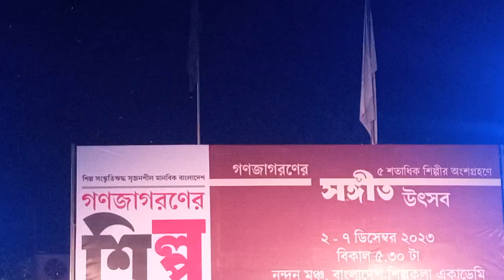মায়ের দেওয়া মোটা কাপড় মাথায় তুলে নে রে ভাই, দীন-দুঃখিনী মা য়ে তোদের তার বেশী আর সাধ্য নাই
মায়ের দেওয়া মোটা কাপড়
মাথায় তুলে নে রে ভাই ;
দীন-দুঃখিনী মা য়ে তোদের
তার বেশী আর সাধ্য নাই |
ঐ মোটা সূতোর সঙ্গে, মায়ের
অপার স্নেহ দেখতে পাই ;
আমরা, এমনি পাষাণ, তাই ফেলে ঐ
পরের দোরে ভিক্ষা চাই |
ঐ দুঃখী মায়ের ঘরে, তোদের
সবার প্রচুর অন্ন নাই ;
তবু, তাই বেচে কাচ, সাবান মোজা,
কিনে কল্লি ঘর বোঝাই |
আয়রে আমরা মায়ের নামে
এই প্রতিজ্ঞা ক\’রব ভাই ;
পরের জিনিষ কিনবো না, যদি
মায়ের ঘরের জিনিষ পাই |

This channel contains only Entertainment  related issues, most of the videos are in Bengali.